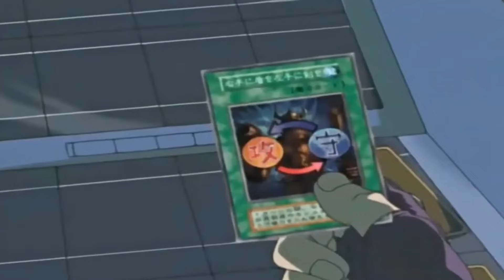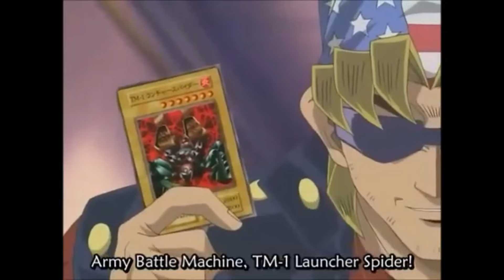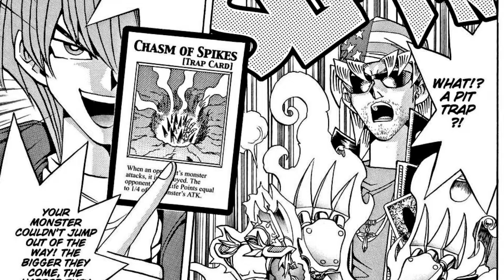The Rise and Fall of Bandit Keith (Yu-Gi-Oh!)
"Nobody makes a monkey outta me!"

Thank you for watching the video, if you haven't already, be sure to SUBSCRIBE 🌟 and LIKE this video👍, and if you want to continue to see content, don't forget to ring the bell for notifications 🔔. Both are much appreciated 😃
Thanks again for taking the time! 😁